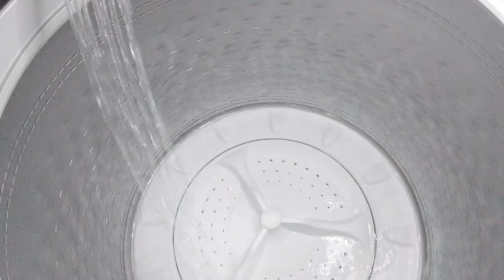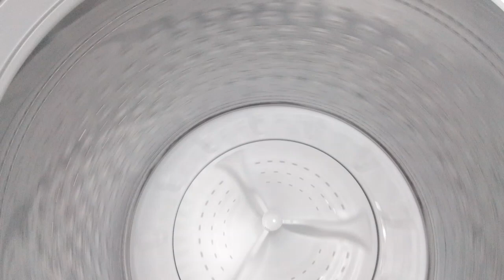Whirlpool WTW5010LW0 Quick Wash cycle empty close view